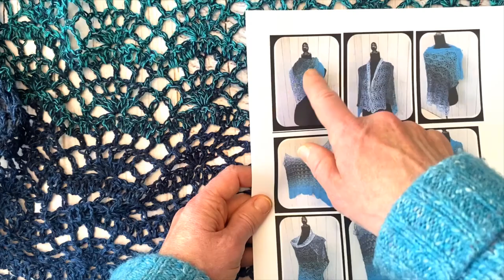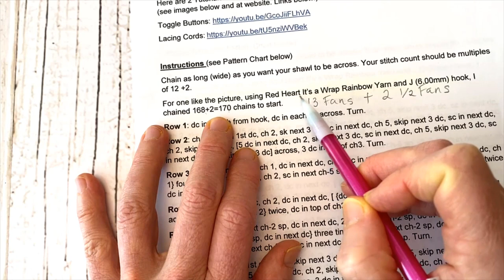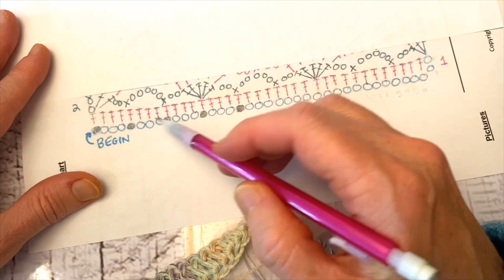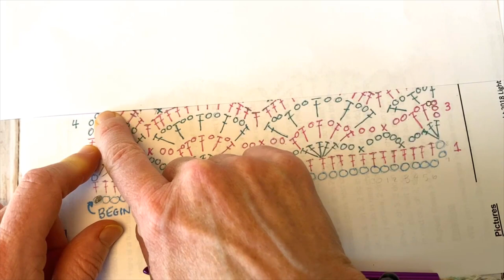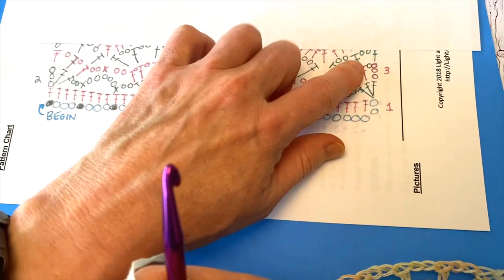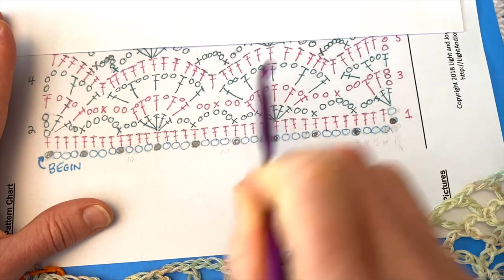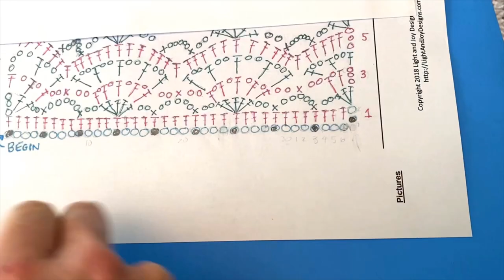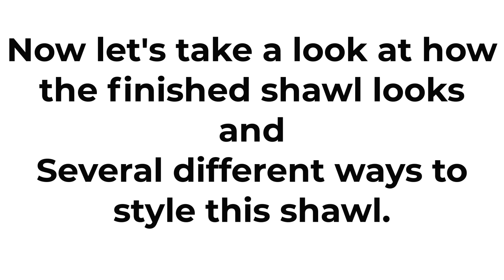Easy Crochet Fan Lace Shawl - "Ocean Waves Shawl" Tutorial by LightandJoyDesigns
Ocean Waves Shawl  - Crochet Shawl Tutorial
Learn the Crochet Fan Lace Stitch

This is a deceptively easy pattern to learn. Only a 4 row repeat that is super easy to memorize.
This video includes review of the chart as well as the step by step instructions. Lastly at the end of the video learn several different ways to style this beautiful lacy summer shawl.

This shawl is made in a fingering weight yarn with a J 6.00mm hook or a K 6.5mm hook.
You could, however, make this shawl in ANY weight yarn with ANY size hook.

YARN SUGGESTIONS:
Red Heart It's a Wrap Rainbow or It's a Wrap Sprinkles:

Let’s Chat!!
Please share LINKs to YOUR PHOTOS in the comments.

Where are your pictures posted? Ravelry? Instagram? Facebook? YouTube? Reddit?
Please Share LINKS TO YOUR PICTURES in the Comments!

Let me know!! I want to see YOUR version!!

To Get FREE ALERTS of
-New FREE Patterns,
-Yarn Reviews,
-and Much More!!

This is the 42ND project  of the Crochet Magical Mystery Tour by Light and Joy Designs.
LJDCMMT 1.42

This is a whole year of weekly Free, Quick, and Easy Crochet projects where you will Learn New Stitches and Techniques each week, plus  monthly Giveaways & Recognition!

Let me know your thoughts on this pattern!

SHARE YOUR PICS on INSTAGRAM and FACEBOOK or RAVELRY!
Post a link in the COMMENTS below!!